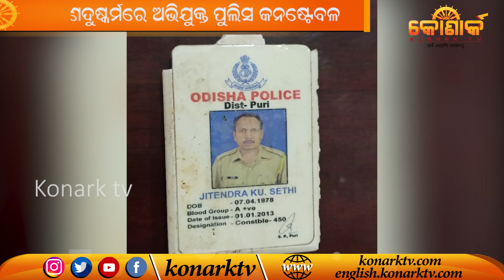Women raped by a policeman and his aide at Puri // ପୁରୀ ଗଣଦୁଷ୍କର୍ମ ମାମଲା, ରକ୍ଷକ ସାଜିଲା ଭକ୍ଷକ :